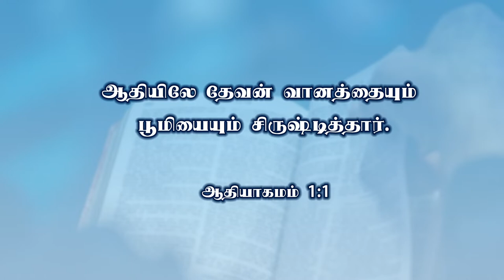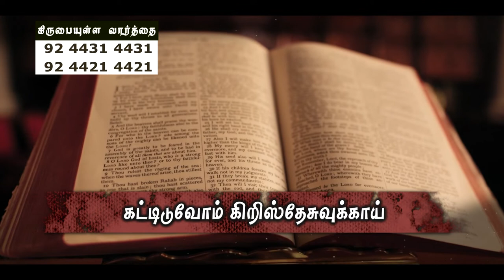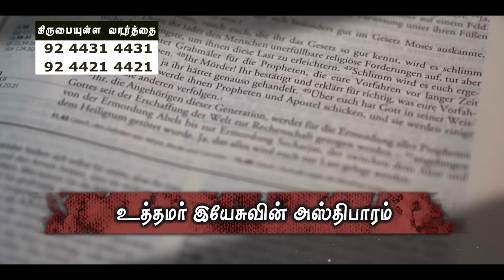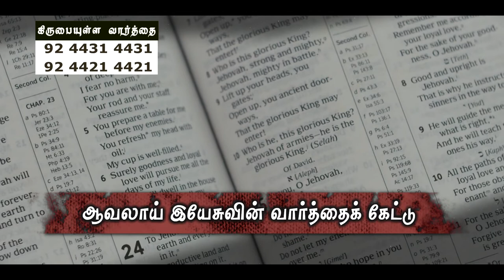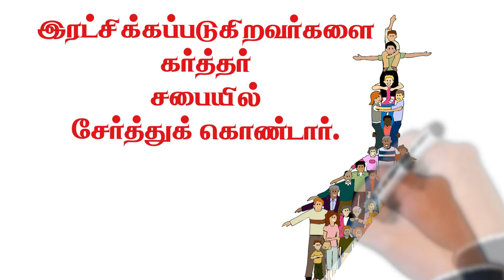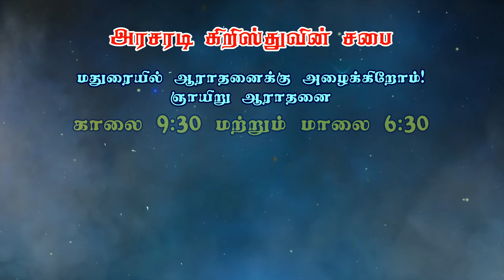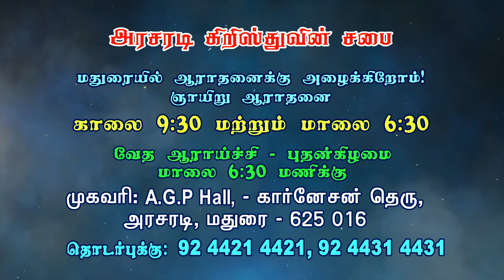படைப்பில் இருந்து உலகம் | ஆதியாகமம் பாகம் - 3 | Bro. Philemon Rajah | J.C. School of Evangelism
# படைப்பு
# மனிதன்
# இயற்கை
படைப்பியில் இருந்து